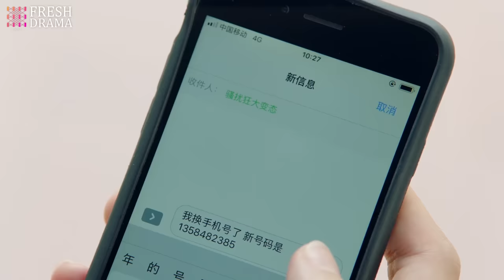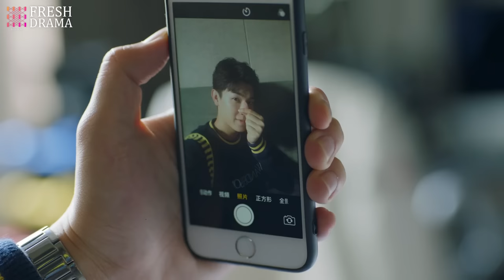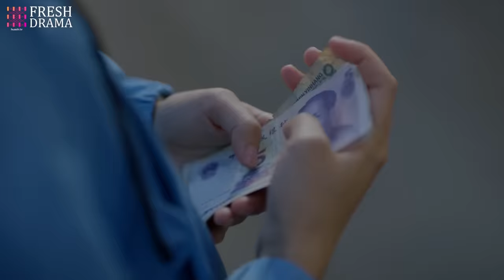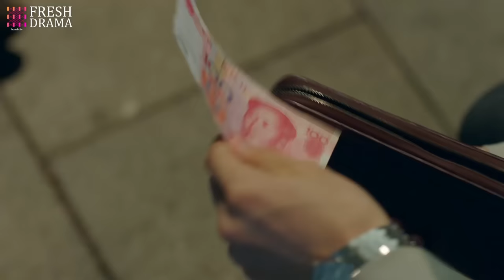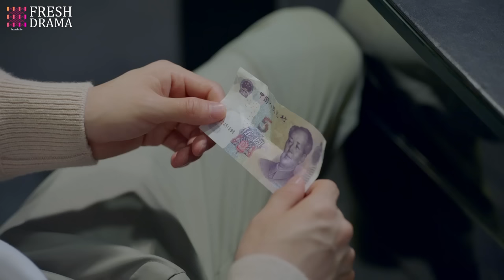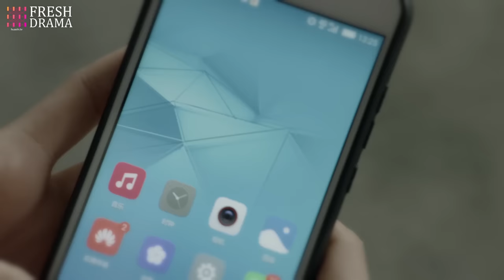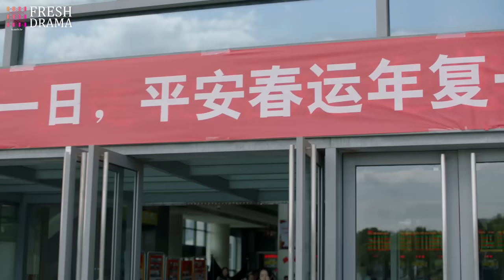Dating Paranoid CEO🖤EP06 | yangyang | CEO's pregnant wife never cheated💔 But everything's too late